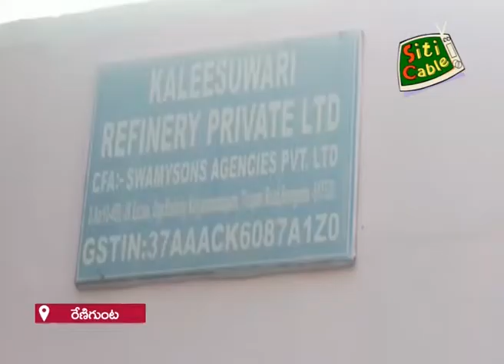యుద్ధం ముసుగులో వంట నూనె బ్లాక్ మార్కెట్ తరలించేందుకు నిల్వ ఉంచిన 69 టన్నుల వంట నూనెను సీజ్ చేశారు.